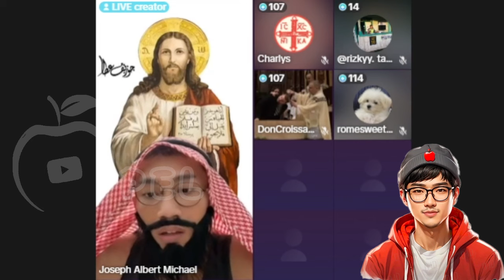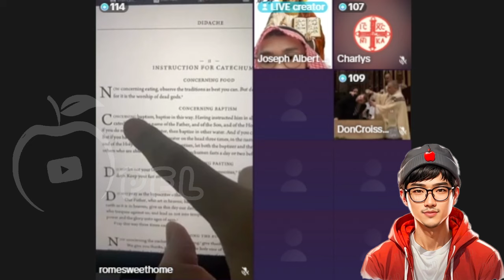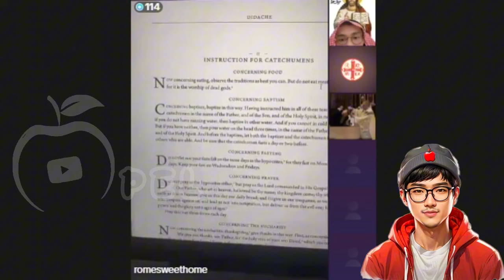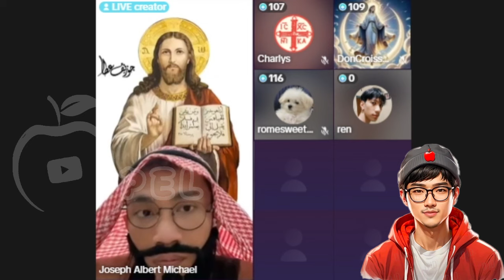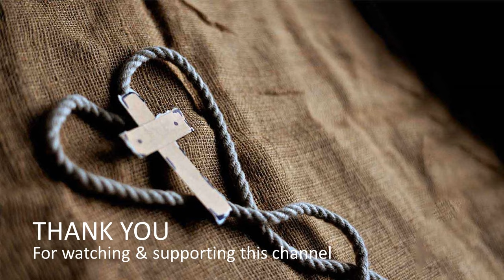Baptis Harus Gimana Joseph?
Video diskusi tentang ajaran agama Katolik mengenai Baptis.
Mengenal macam-macam baptisan.